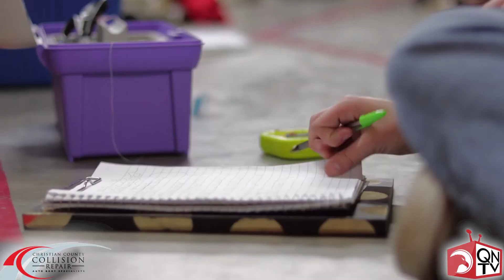Nixa Theatre Costume Department, QuickNews TV, 2018